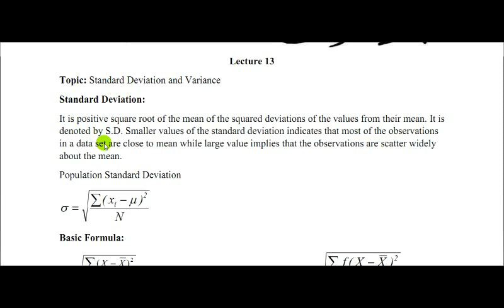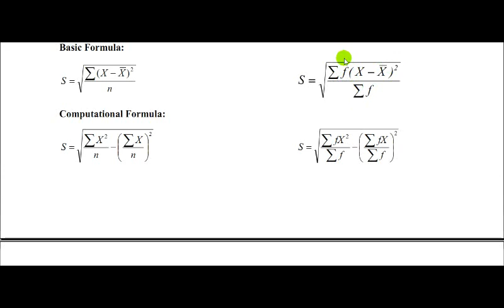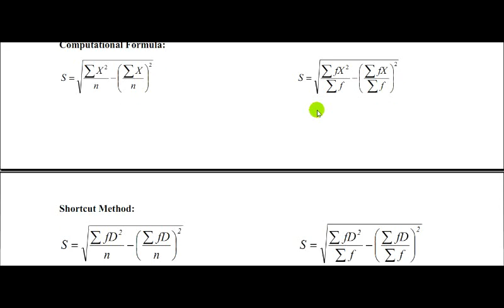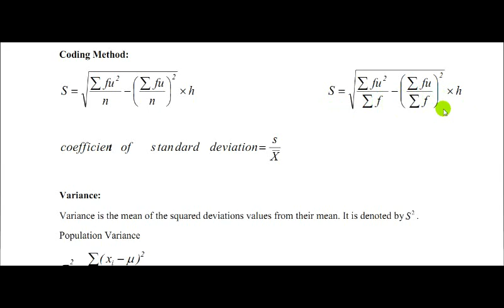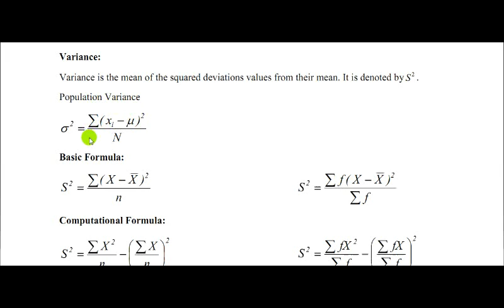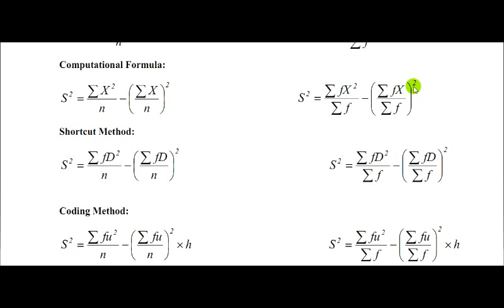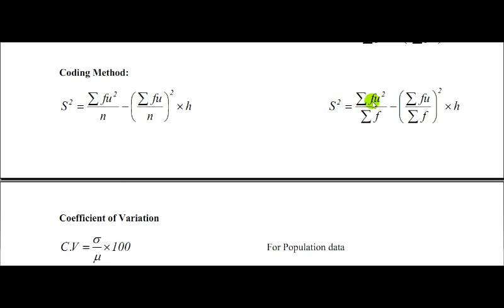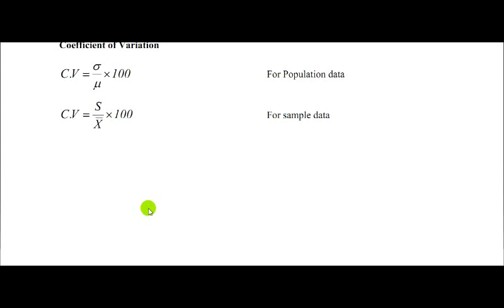STA 321 Introduction to Statistical Theory Lec 13 Standard Deviation and Variance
Lec 13 Standard Deviation and Variance